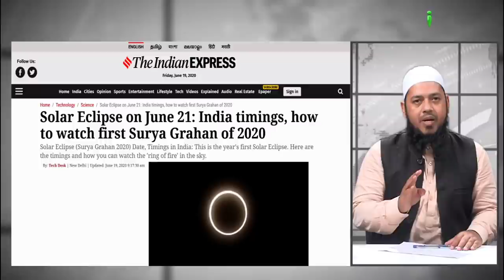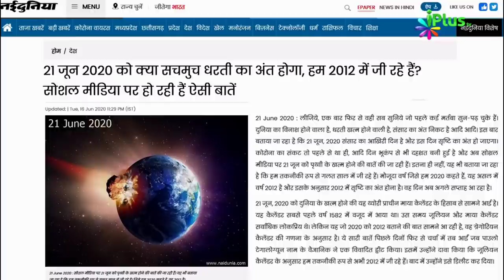Suraj Grahan 2020 | Sun eclipse 2020 | सूर्य ग्रहण 2020 | 2020 Surya Grahan Timing | iPlus TV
Suraj Grahan 2020 | Sun eclipse 2020  | सूर्य ग्रहण 2020 | 2020 Surya Grahan Timing | Suraj Grahan aur Pregnancy | Solar Eclipse Time by Dr Abdul Karim Alig | iPlus TV